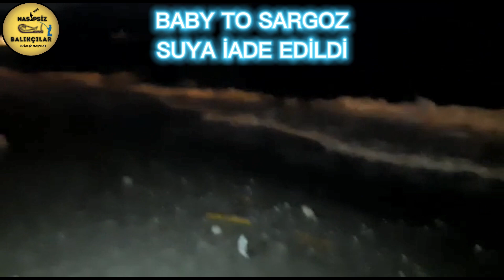KUŞADASI - MİLLİ PARK BALIK AVI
SELAMLAR HOBİDAŞLAR.BU VİDEOMUZDA KUŞADASI DAVUTLAR GÜZELÇAMLI DİLEK YARIMADASI MİLLİ PARKINDA TAVSİYE EDİLEN KAVAKLIBURUN KOYUNU TEST ETTİK.HAVA DURUMUNU BİLMEMİZE RAĞMEN MİLLİ PARKIN DOĞASINA HUZURUNA MANZARASINA KENDİMİZİ BIRAKIRIZ VÜCUDUMUZU DİNLENDİRİR DEŞARJ OLURUZ MANTIĞI İLE ORADAYDIK.GİRİŞ SAATİ 08:30 VE ÇIKIŞ SAATİ 17:00 . BU SEBEPTEN SABAH SUYU YADA AKŞAM SUYU YALAN OLUYOR.AMA BAKİR BİR BÖLGE OLMASI PROFESYONEL AVCILIĞINA YASAK OLMASI BU SAAT KAVRAMLARINI DA ORTADAN KALDIRIYOR.YEM MAALESEF SATAN BALIKÇIDAN SADECE DONDURULMUŞ KARİDES BULDUKAÇIKÇASI KIYI AVLARINDA SEVDİĞİMİZ BİR YEM DEĞİL.DEMEMİZ O Kİ GİTMEDEN TAZE CANLI YEM SÜLÜNEZ MAMUN MADYA VEYA YENGEÇ ALMANIZ.DONMUŞ BEKLEMİŞ ÜRÜNLE GİTMEYİN.SARGOZ FANGRİ ÇUPRA MIRMIR HER TÜRLÜ BALIK MEVCUT .KAVAKLIBURUN KOYUNDA TAKILMA YAŞAMADIK HİÇ AMA AYDINLIK KOYUNDA ÇOK TAKILDI VE MAALESEF BEDENLERİ BIRAKTIK. İÇMELER KOYU İSE ÇOK SIĞ VE KUMLUK MIRMIR İÇİN İDEAL NOKTA.
 LRF - SPİN AVCILIĞINA DA ÇOK UYGUN MERA
AKŞAM İZMİRDEN GELEN EKİBİMİZ İLE DE KISA BİR AV YAPTIK GÜZELÇAMLI SAHİLİNDE MIRMIR SARGOZ GOPEZ VE ISPAROS ALDIK. LAKİN HAVA ŞARTLARINDAN DOLAYI 1 SAATİ BİRAZ GEÇGİN BİR AV İLE GÜNÜ SONLANDIRDIK.TEKRARDAN GİDECEĞİZ VE TAM EKİPMAN İLE YEM İLE GÜZEL BİR AV YAPACAĞIMIZA İNANCIMIZ TAM .İYİ SEYİRLER SAĞLICAKLA